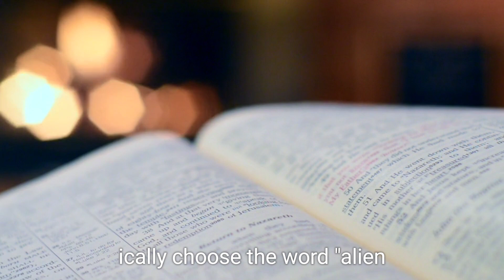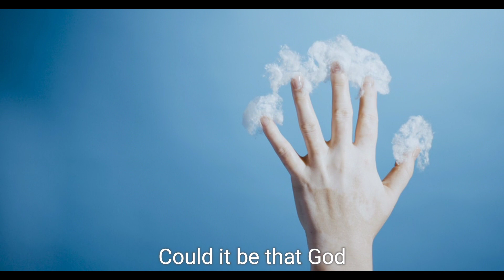Understanding the Bible With AI and Kyle, Genesis 17:8 and Genesis 19:9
in Genesis 17:8 it says, " where are you now alien?" and in Genesis 19:9 it says, " this fellow came here as an alien. " if God simply meant foreigner wouldn't he have used that terminology? I think God knows the word foreigner as well.  I feel like this is a deeper thing. in just three verses we see this twice.  I did another video where god says alien also so it is repeated in the Bible a lot.